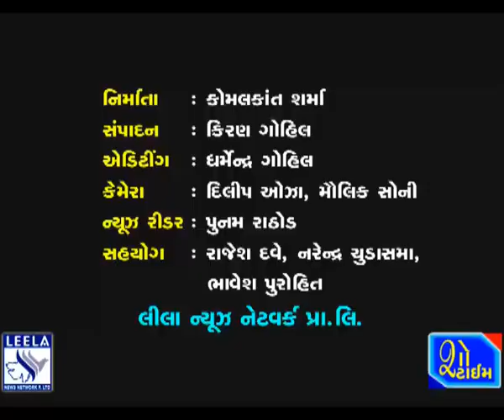બે લાખની લાંચ લેતા ઝડપાયેલ પાલીતાણા જળસિંચન કચેરીના બે કર્મચારીને પાંચ વર્ષની કેદ